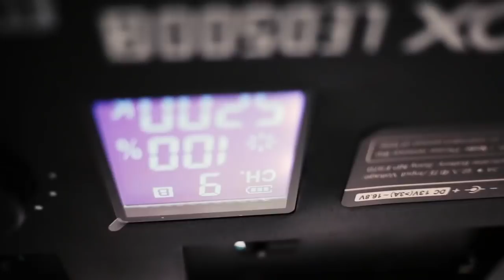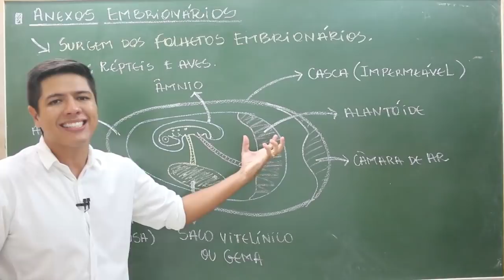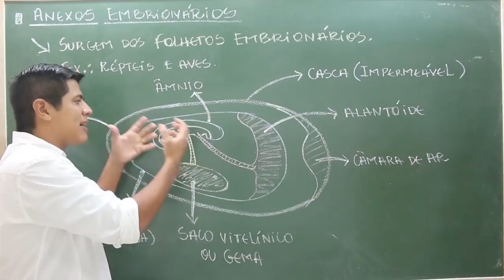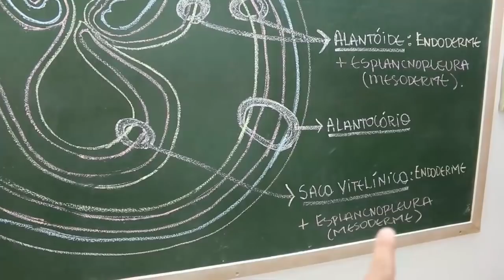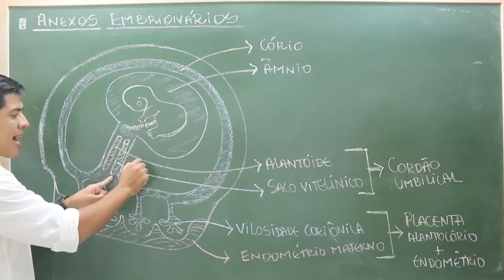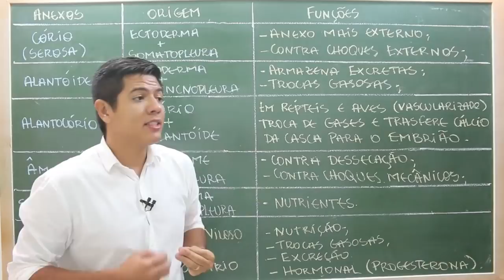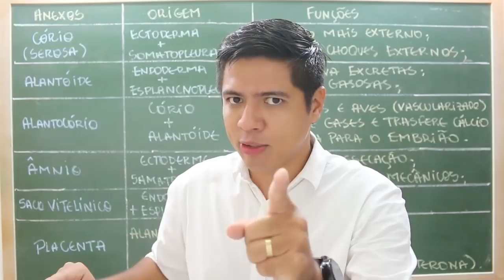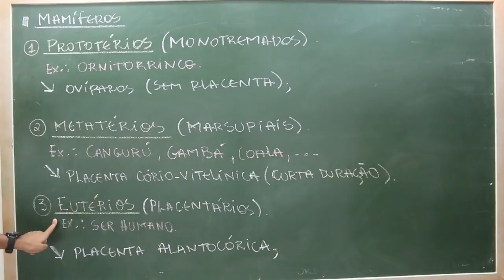ANEXOS EMBRIONÁRIOS - EMBRIOLOGIA - Prof. Kennedy Ramos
Nessa aula vamos falar sobre os anexos embrionários.